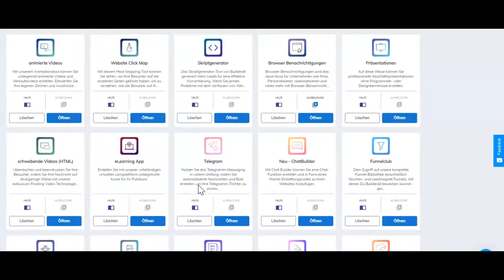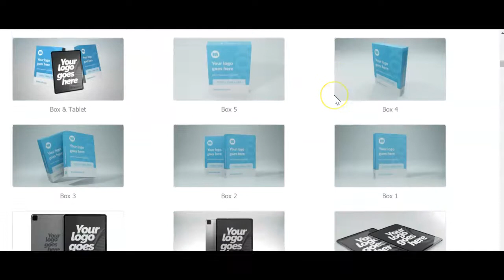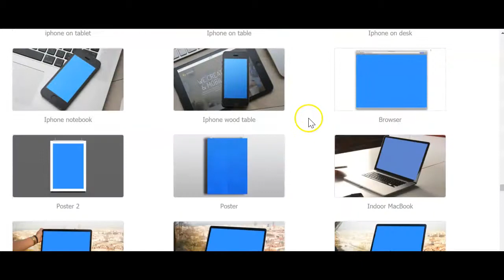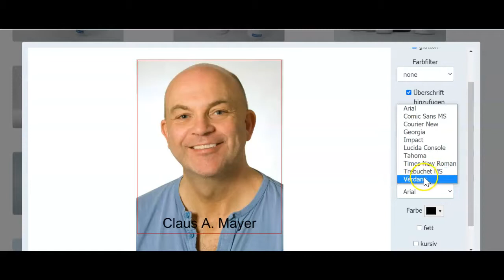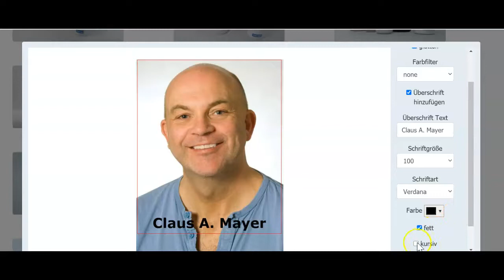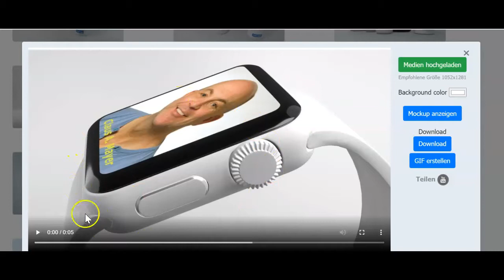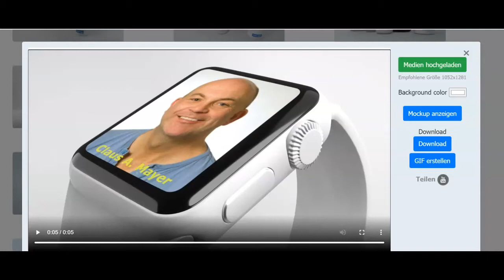Coole Bilder und Videos mit dem Mockup Studio von Builderall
Wenn Du eine Webseite hast oder einen Funnel oder Du machst Videos und auch für Deine Facebook-, Linkedin-, Instagram-, etc.- Posts sind diese Bilder und Videos definitiv Eyecatcher und verkaufsfördernd.

Hierüber bekommst Du diese geniale Plattform und frage mich gerne nach aktuellen Aktionen. Manchmal biete ich z.B. Webseiten Gratis an.